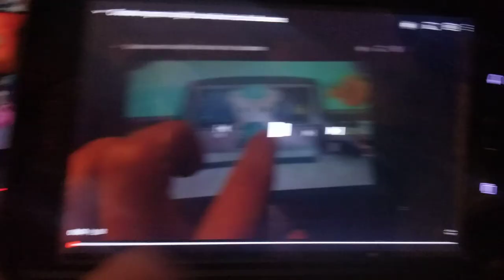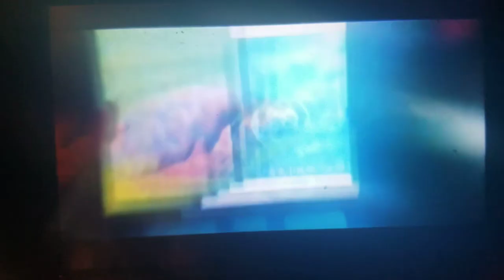octonauts season 5 scalyfoot snails